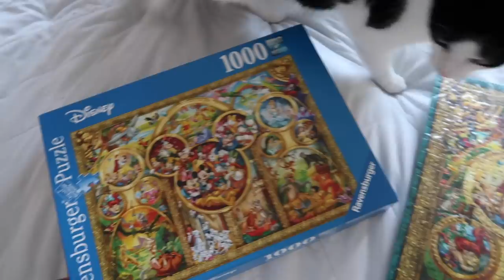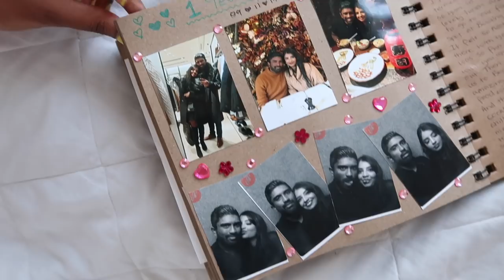15 Peaceful Hobbies to Do at Home | Self Care hobbies | Nivii06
Hello my loves! I hope you all are well and staying safe at home. I hope this video helped give you some ideas on what things to do when you’re bored at home or to take your mind of all the stress and anxiety. These hobbies have definitely been helping me get through quarantine and i definitely feel like these hobbies feel like self care, ‘me-time’. Let me know which hobby is you favourite? And if you have any hobbies that I did not mention in the video, please comment them down below, would love to know!Thank you for watching Love you all so much, stay safe :)

 peaceful hobbies:
reading
painting
writing,
baking & cooking
meditation
yoga
breathing exercise,
quarantine
singing
sewing
DIY home decor
Music
singing or playing instrument